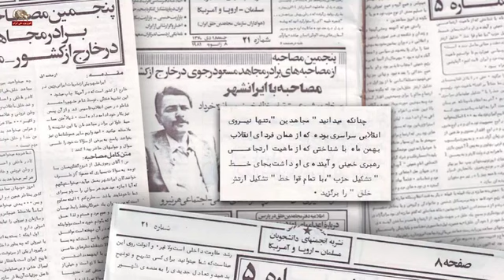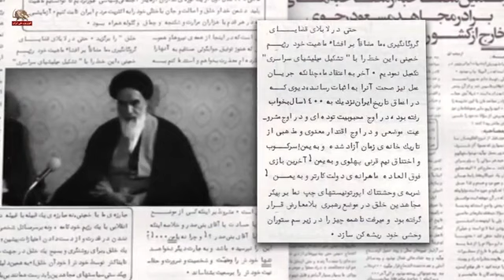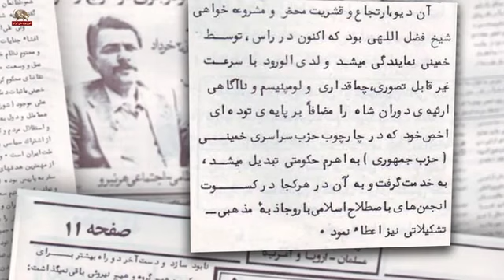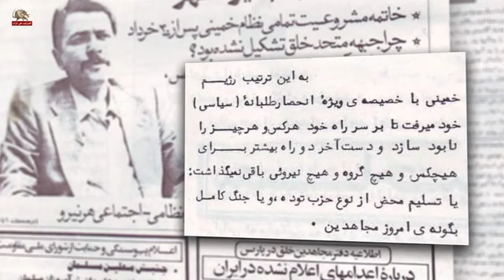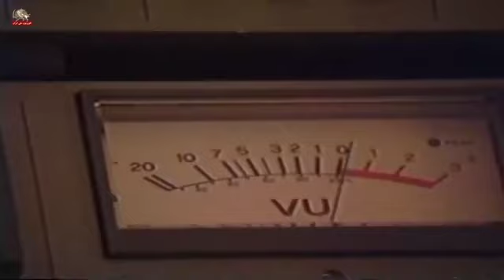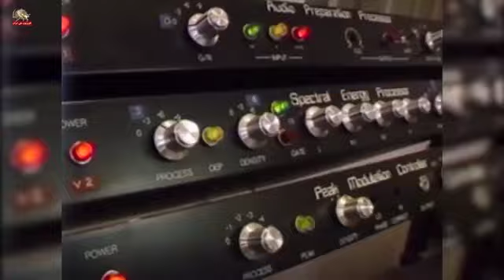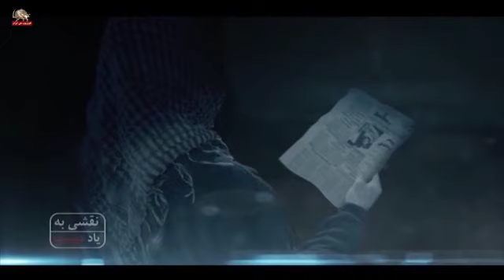دوم آذر سالروز تأسیس میلیشیای مردمی در سال۱۳۵۸ –قسمت دوم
–قسمت دوم
سالروز تأسیس میلیشیای مردمی در سال۱۳۵۸